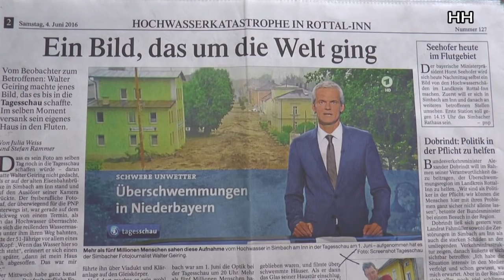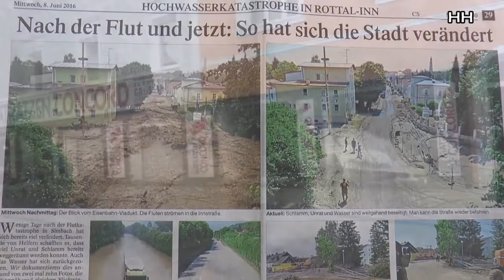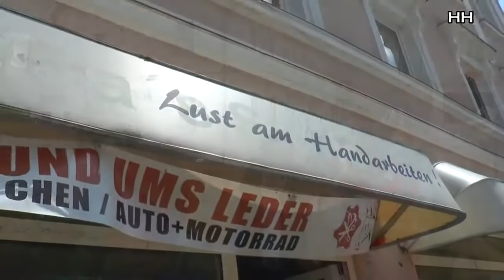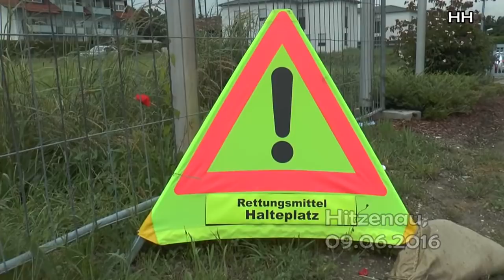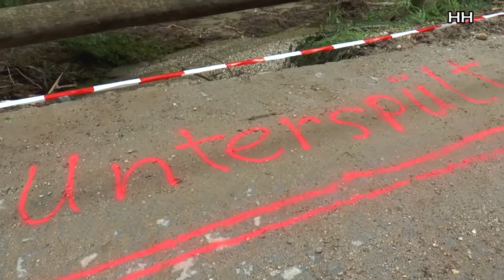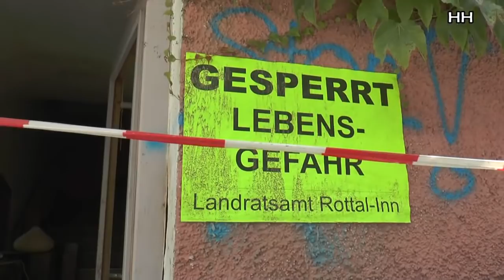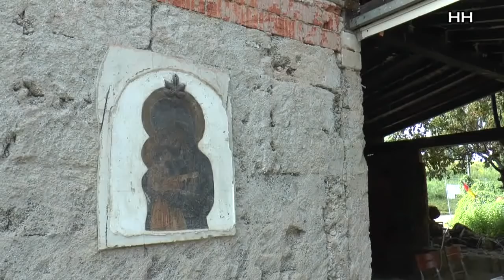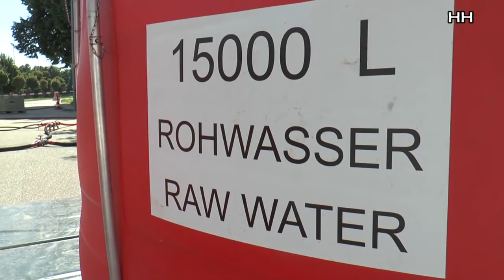Film- und Videofreunde Simbach am Inn: "Die Flutkatastrophe 01.06.2016"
Am 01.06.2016 erlebte die Stadt Simbach am Inn eine noch nie dagewesene
Flutkatastrophe. Eine gewaltige Flutwelle brach nach langen Regenfällen und einem Dammbruch über die gesamte Innenstadt herein. Diese Videodokumentation zeigt Bilder während und nach der Katastrophe!